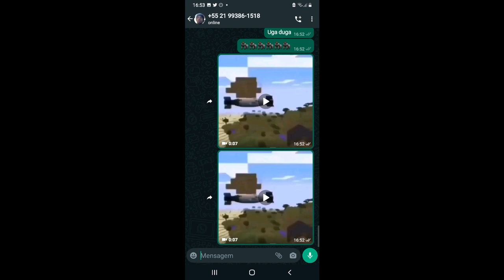o merda do bluezao viu minhas mensagens KKKKKKKKKKKKLKKLL